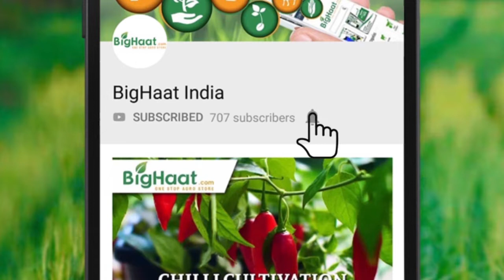Rose Cultivation | Gujrat Farmer's BigHaat Experience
Bharuch, Gujrat Rose Cultivating Farmer is explaining his experience with BigHaat and its services & digital platform for Agriculture and how it helped him to know about best cultivation practices on rose crop.